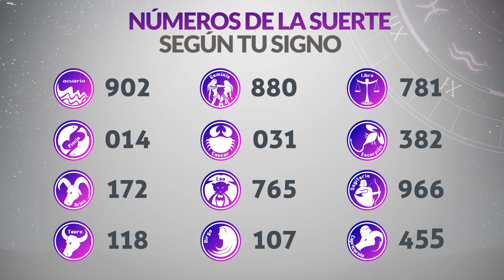Resultados Lotería de BOYACÁ y CAUCA Sábado 29 de Mayo de 2021 | PREMIO MAYOR 😱💰🚨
Resultado de la loteria de Boyacá Sábado 29 de Mayo de 2021
Resultado de la loteria del Cauca Sábado 29 de Mayo de 2021
Loteria de Boyacá 29 de Mayo
Loteria del Cauca 29 de Mayo
Premio mayor Loteria de Boyacá 29 de Mayo
Premio mayor Loteria del Cauca 29 de Mayo
Ultimo resultado de la loteria de Boyacá
Resultado de la loteria de Boyacá veintinueve de mayo
Resultado de la loteria del Cauca veintinueve de mayo
Ultimo resultado de sorteo de la loteria de Boyacá